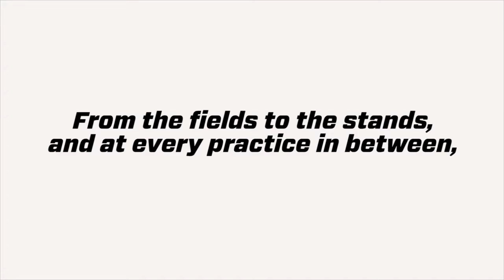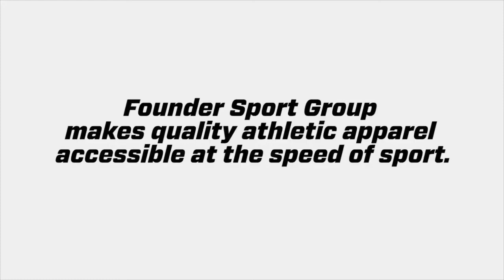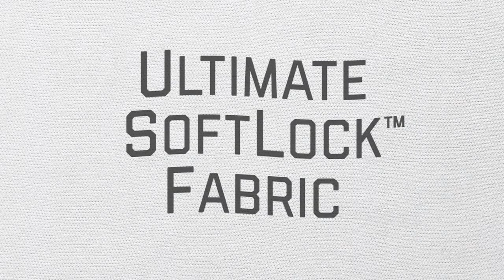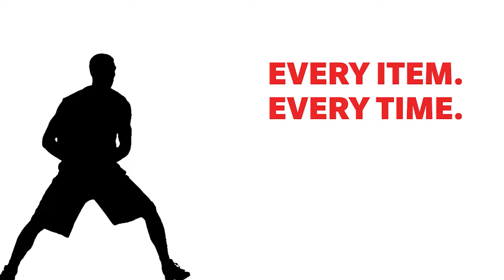Founder Sport New Styles and Deep Inventory for Fall